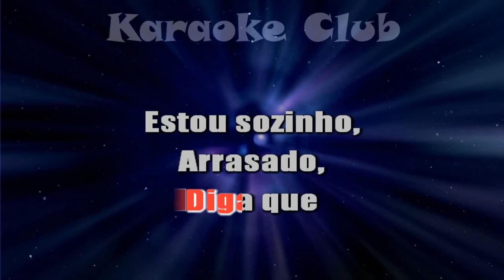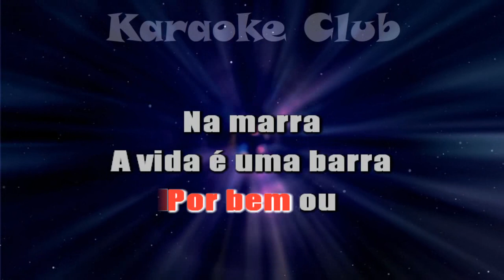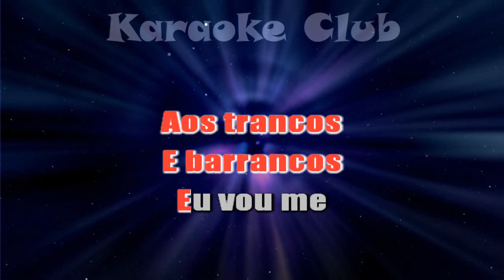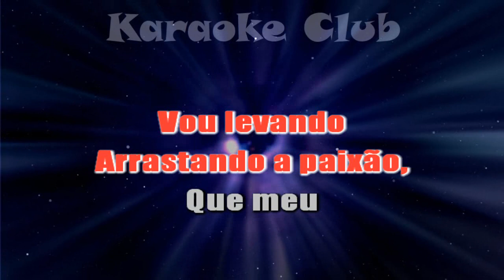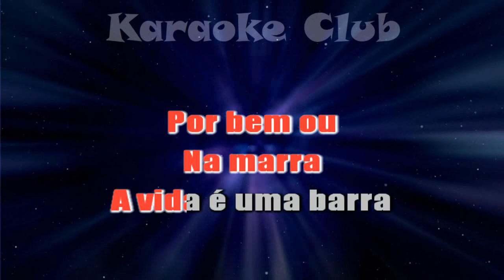MUSICAL TRIO ENCANTO - AOS TRANCOS E BARRANCOS ( KARAOKE )